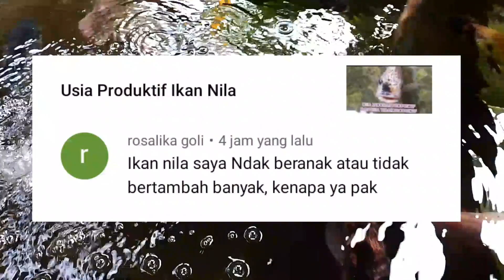3 Situasi Ikan Nila Mau Kawin atau Beranak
ikan nila mau memijah atau bertelur jika kondisi kolam adalah sebagai berikut yakni
kondisi
1  banyak pakan
2  kondisi tenang
3  dan kondisi aman.

sebagaimana video berikut ini